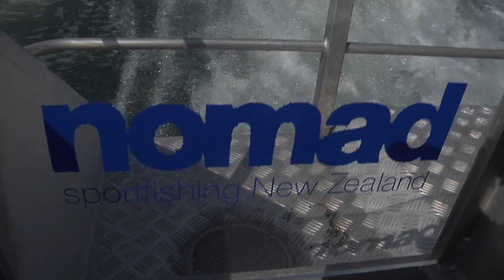Nomad Sportfishing Glassy weekend